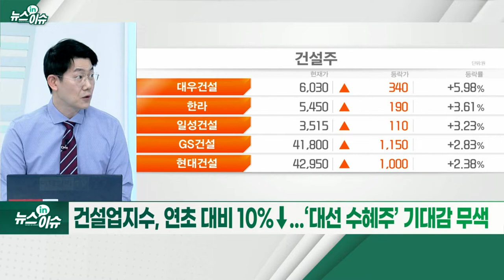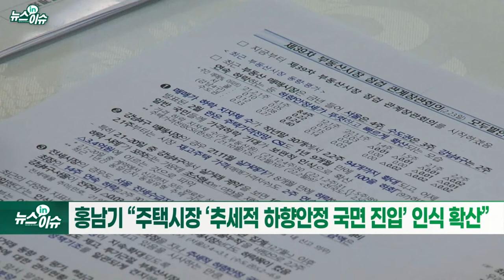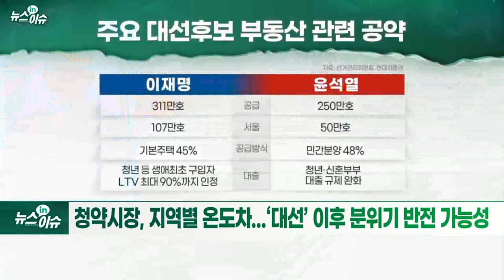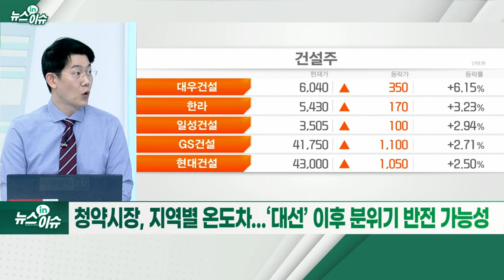인플레·우크라에 발목 잡힌 건설株... 대선發 분위기 타나_뉴스IN이슈 (20220223)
- 건설업지수, 연초 대비 10%↓... ‘대선 수혜주’ 기대감 무색
- 건설 성수기 앞두고 하도급 업체 “단가 올려달라”
- 건설株, ‘중대재해처벌법’ 시행 맞물려 투자심리 위축
- 러시아 수주 현장 리스크 부각... 신규 수주 기대감도↓
- 유연탄 가격 급등... 시멘트 등 건설 자재값 상승 우려
- 홍남기 “주택시장 ‘추세적 하향안정 국면 진입’ 인식 확산”
- 청약시장, 지역별 온도차... ‘대선’ 이후 분위기 반전 가능성